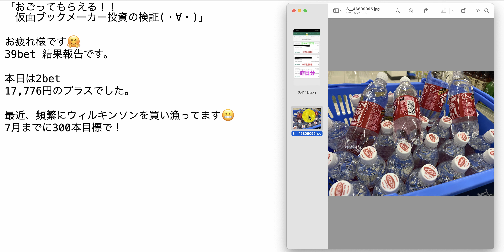【検証】第1339回目：ブックメーカー投資で1日17,776円ゲット！